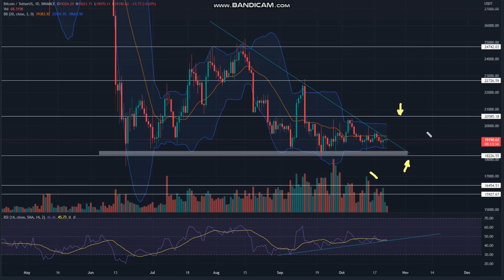Bitcoin (BTC) price analysis - Bitcoin (BTC) NEWS - Bitcoin Price Chart (BTC/USD)